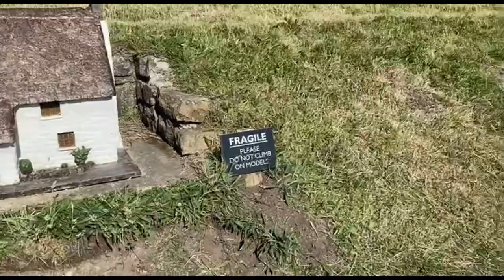Changing My Algorithm #21 - Lands End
Lucy and I travelled to the UK's most Westward point, Lands End, probably the most isolated place visited since starting this video series - very weird.

All of this under the prospect of a Keir Starmer, a new Labour Government, and NATO pushing for direct attacks on the Russian mainland with cruise missiles.

We are all targets now.

Maybe Lands End would be a safe place to be.

Penzance, Marazion, St. Michael's Mount, and St. Just are also visited, it is quite incredible how much tourism is the dominant industry in this part of England.

Finally Lucy examines the difference between Rump and Ribeye steak...

Which do you think is the best cut of meat / steak?

Help us change our Algorithm